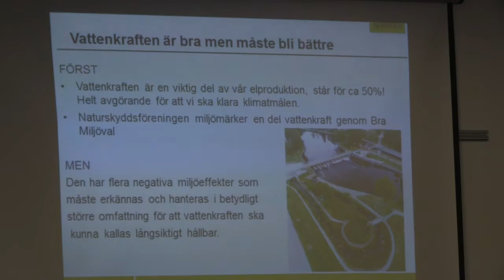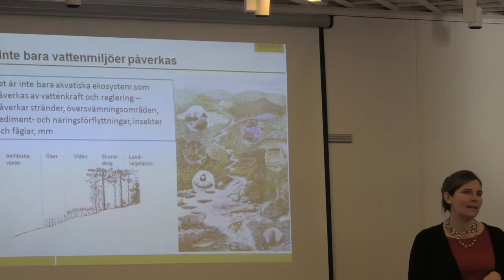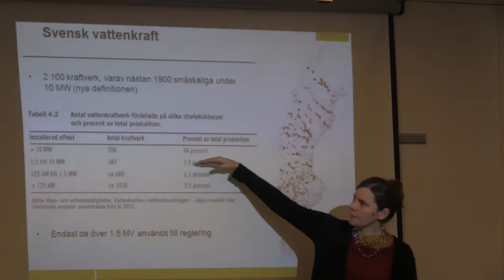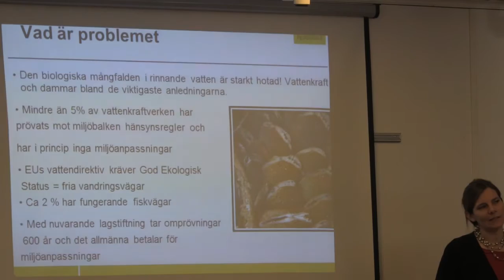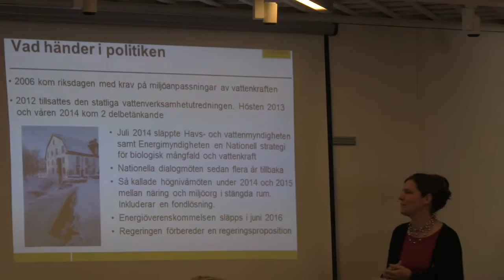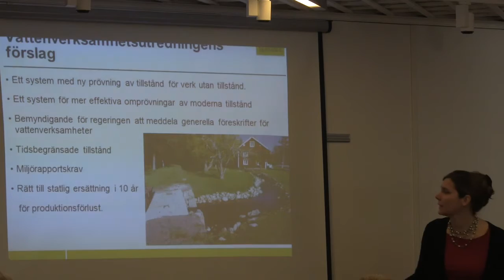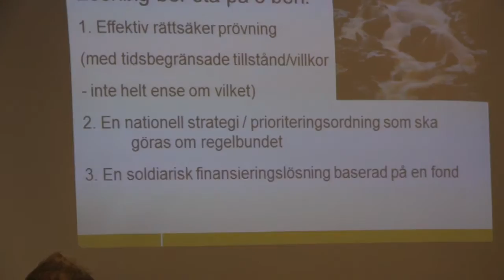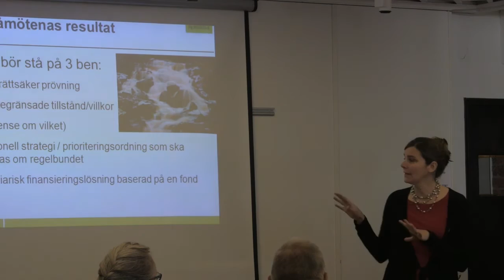Framtidens vattenkraft 1. Hur jobbar Rikskansliet med vattenkraft och dammfrågor?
Framtidens vattenkraft, Kretskonferens 29-30 oktober 2016 i Hjo. Naturskyddsföreningen Kansli Väst arrangerade med stöd av Studiefrämjandet.

1. Hur jobbar Rikskansliet med vattenkraft och dammfrågor, politiken, juridiken och miljöfonderna - Ellen Bruno & Rebecca Nordenstam.